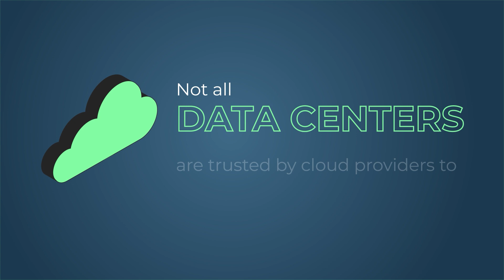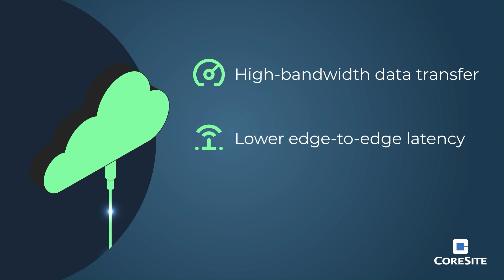CoreSite Native Cloud Onramps - Explainer Video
What is a cloud onramp? How can it help you enhance performance, save money and improve security? Find out in this short explainer video. Learn more about CoreSite’s native cloud onramp and direct connect services. Connect directly to AWS, Microsoft Azure, Google Cloud, Oracle Cloud, IBM Cloud and more.